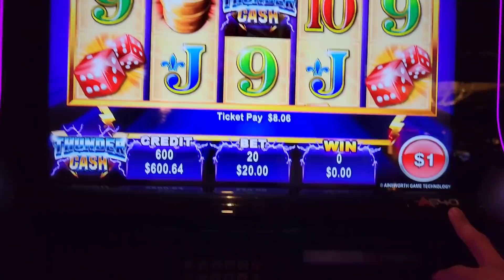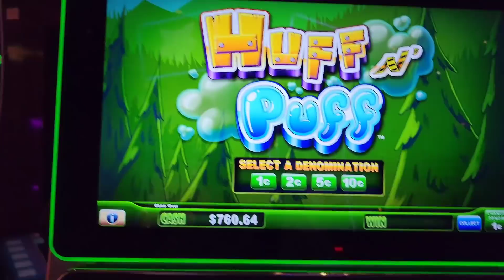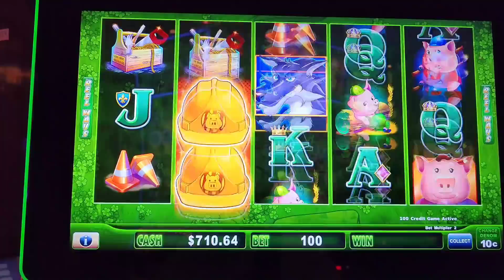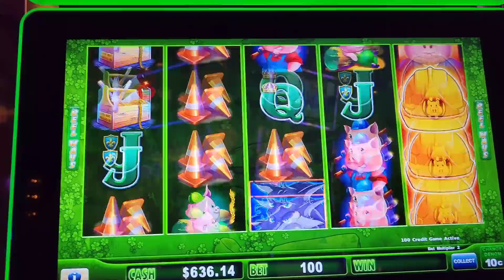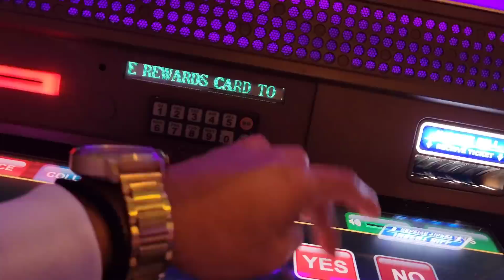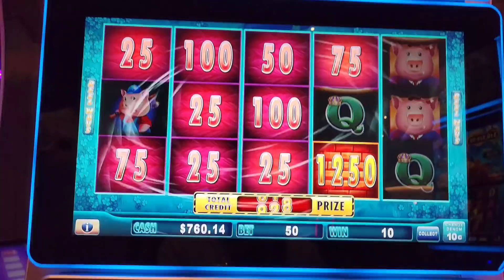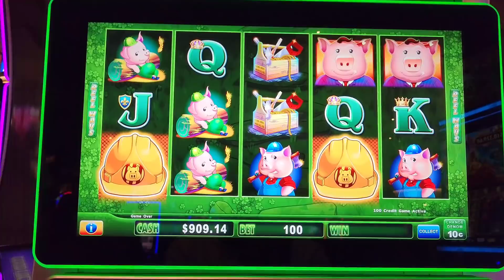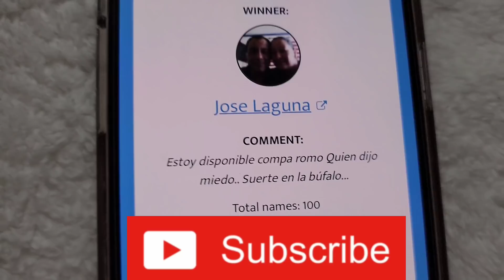💲⚡THUNDER CASH CHASING THE MAJOR JACKPOT at The Bellagio Casino | Apostando En Casinos EP.37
⚡ THUNDER CASH CHASING THE MAJOR JACKPOT at The Bellagio Casino in Las Vegas 🎰 Did we get it?

🔴REQUISITOS PARA GANAR UN CUARTO GRATIS EN LAS VEGAS POR UN FIN DE SEMANA OH DINERO EN EFECTIVO.

3. COMENTÉ LO QUE SALGA DE SU CORAZÓN ❤🙏🏻

👇🏻VIDEOS MAS CODICIADOS / MOST.    WANTED VIDEOS

The purpose of this channel is not to advertise or promote gambling. I am not an expert or a financial advisor. My intention is to share with everyone my personal opinions and experiences. You may ignore all my tips and win a jackpot – or follow them and lose it all. Don’t look at gambling as a way to make quick money. Remember that the odds are with the casino so have a budget, play responsibly and most importantly, have fun.

 El propósito de este canal no es anunciar o promover los juegos de azar. No soy un experto o un asesor financiero. Mi intención es compartir con todos, mis opiniones y experiencias personales. Puedes ignorar todos mis consejos y ganar un premio mayor – o seguirlos y perderlo todo. No mires el juego como una forma de ganar dinero rápido. Recuerde que las probabilidades están con el casino así que hay que tener un presupuesto, jugar responsablemente y lo más importante, divertirse.